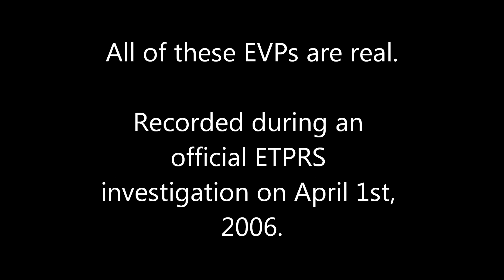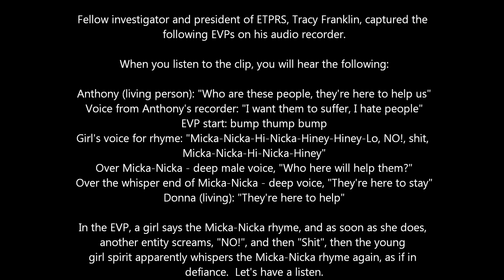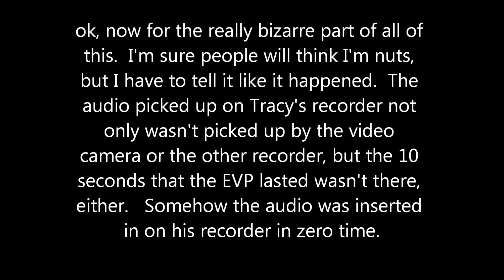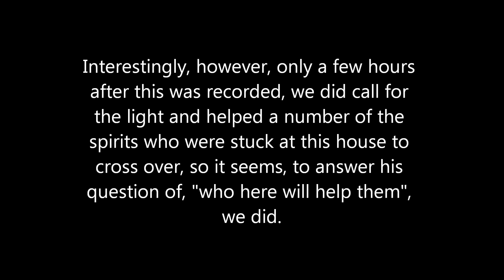Our best EVPs from a haunted house in Rogersville, TN (All Class A).. GHOST VOICES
Here are our best EVPs from an investigation of a very haunted house in the Pressmen's Home area near Rogersville, TN.  All class A EVPs